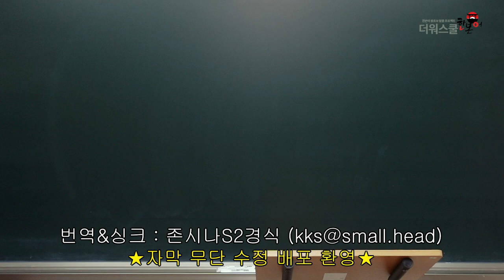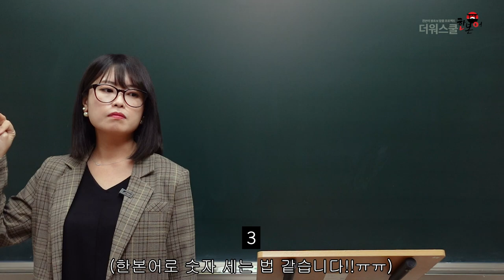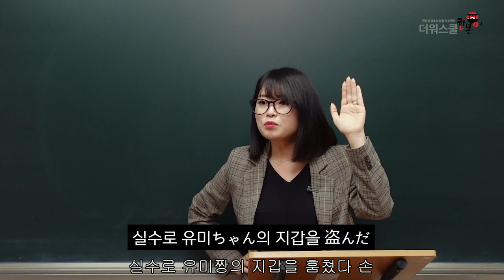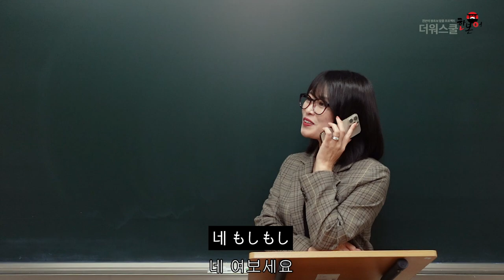[한본어 왕초보 6강] 우리 반에서 지갑이 없어졌데쓰! - 쿨익호 선생님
더워스쿨 한본어 무료강의